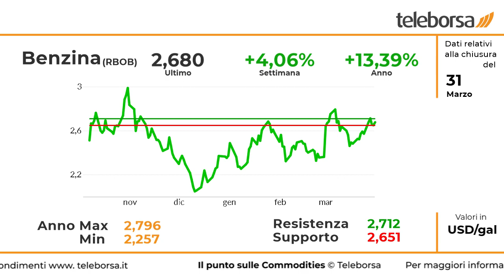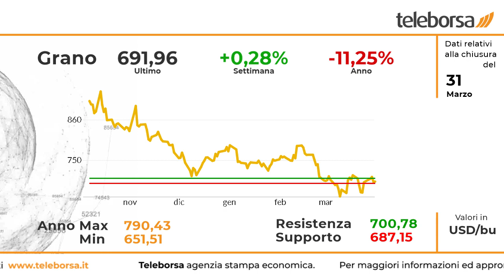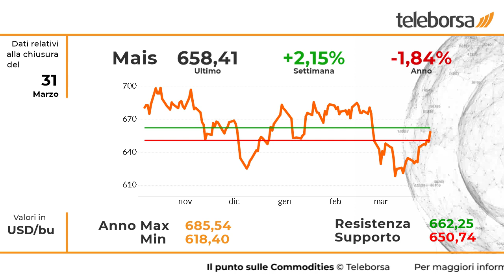Il punto sulle commodities 3 aprile 2023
Prepotente rialzo per il greggio, che archivia la settimana con una salita bruciante del 9,34%. La tendenza di breve dell'oro nero è in rafforzamento con area di resistenza vista a 76,64, mentre il supporto più immediato si intravede a 73,77. Attesa una continuazione al rialzo verso quota 79,51.

Settimana decisamente positiva per il carburante, che ha terminato la settimana in rialzo del 4,06%. Lo status tecnico della benzina verde è in rafforzamento nel breve periodo, con area di resistenza vista a 2,712, mentre il primo supporto è stimato a 2,651. Le attese propendono per un ampliamento della performance in senso rialzista.

Brilla il Dutch TTF Natural Gas, che chiude la settimana con una performance positiva del 12,56%. Segnali di rafforzamento per la tendenza di breve con resistenza più immediata vista a 48,3, con un livello di supporto a controllo della fase attuale stimato a 43,2. Attesa una continuazione al rialzo verso quota 53,4.

Composto rialzo per il derivato sul grano, che archivia la settimana con un guadagno dello 0,28%. Lo scenario attuale del grano mostra un allentamento della trendline al test del supporto 687,15. Le implicazioni tecniche propendono per una continuazione della fase ribassista verso nuovi bottom visti a 682,34.

Brillante rialzo per il mais, che lievita in modo prepotente, con un guadagno del 2,15%. L'esame di breve periodo del granoturco classifica un rafforzamento della fase rialzista con immediata resistenza vista a 662,25 e primo supporto individuato a 650,74. Tecnicamente ci si attende un ulteriore spunto rialzista della curva.

Ottima performance per il derivato sui semi di soia, che ha chiuso la settimana in rialzo del 5,28%. Le implicazioni di breve periodo della Soia sottolineano l'evoluzione della fase positiva al test dell'area di resistenza 1.526,17. Possibile una discesa fino al bottom 1.462,67. Ci si attende un rafforzamento positivo della curva.

Performance infelice per l'oro, che chiude la settimana con una leggera perdita dello 0,40%. La tendenza di breve del metallo giallo è moderatamente positiva, con area di resistenza individuata a 1.980 e supporto a 1.958,3. Concreta la possibilità di una reazione verso quota 2.001,7.

Sui social